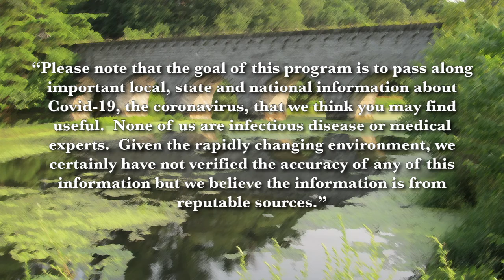Frank & Mary in Northborough: COVID-19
Arthur Bergeron and Chris Lindquist discuss Covid-19 issues and resources for the senior community in Northborough via Skype.

* Please note that the goal of this program is to pass along important local, state and national information about Covid-19, the coronavirus, that we think you may find useful.  None of us are infectious disease or medical experts.  Given the rapidly changing environment, we certainly have not verified the accuracy of any of this information but we believe the information is from reputable sources.